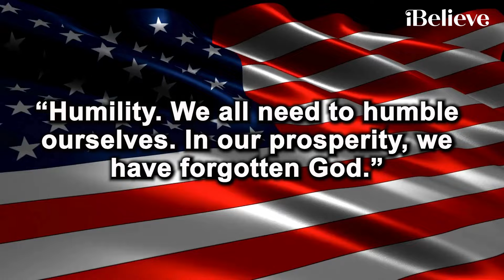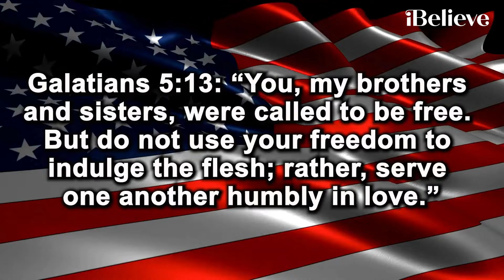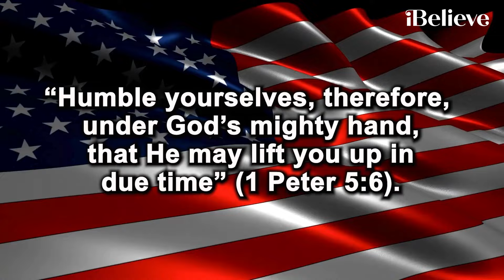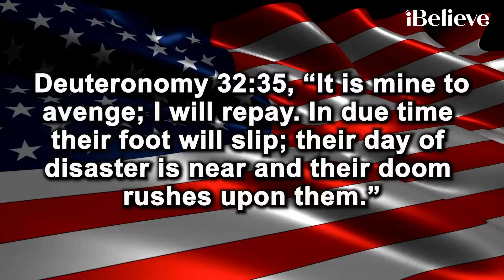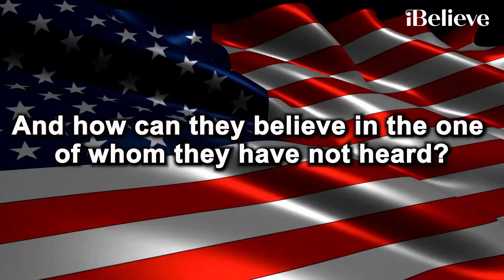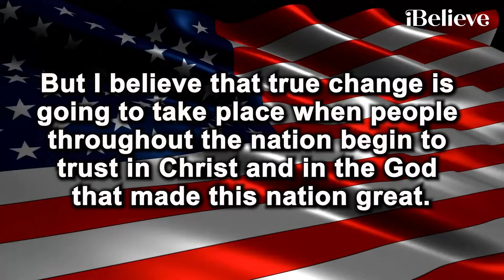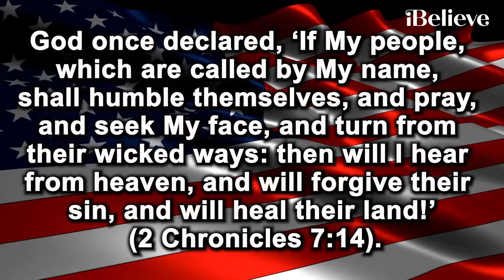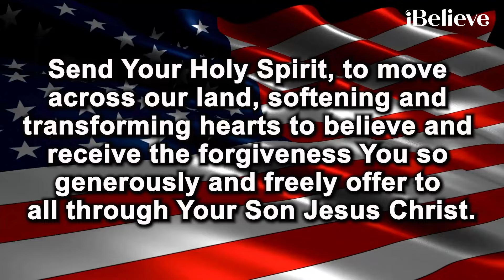A Prayer Asking God to Bring Repentance to Our Nation | Your Daily Prayer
Dear Father,
We praise You that Your desire is for all people to be saved (1 Timothy 2:4). In humbleness, as a nation, we turn away from sinfulness and turn towards You. Forgive our nation for the ways it has drifted and turned away from You. Move hearts in America to repent from all forms of evil. Free our land from rebellious actions and attitudes aimed at You and our nation’s godly heritage. Send Your Holy Spirit, to move across our land, softening and transforming hearts to believe and receive the forgiveness You so generously and freely offer to all through Your Son Jesus Christ. Across the United States of America, replace hearts of stone with new hearts of flesh (Ezekiel 36:26). Cause our biblical foundation to be restored and our leaders' hearts to be turned towards You. Bring our nation to its knees, looking to You alone as our hope and Salvation.

00:00-00:16 Today's YDP
00:17-00:22 Bible Memory Verse
00:23-05:35 - Devotional
05:36-07:21 - Your Daily Prayer

Video by Skylar Cochran Thumbnail & Stock footage courtesy of Canva.com